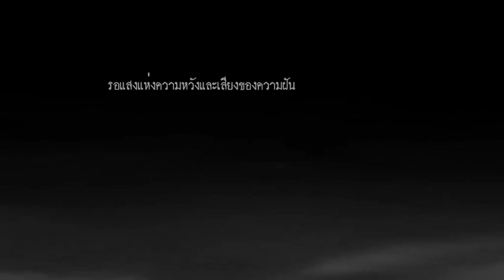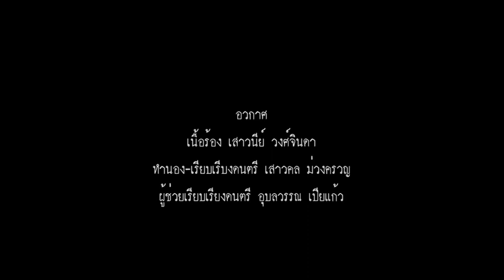อวกาศ - พราย ปฐมพร feat.อภิวาท-PRY IN SPACE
อวกาศ
Vocal :พราย ปฐมพร
Lyric : เสาวนีย์ วงศ์จินดา
Melody& Music arrangements: เสาวคล ม่วงครวญ
Co- Music arrangements: อุบลวรรณ เปียแก้ว
Piano : Pang Ubolwan
Cello :  YUI CELLO
Recording @ Proy Origami's (Banana Record)
Mixing & Mastering : อรรถพล หงส์ปรีชา
ALBUM : PRY IN SPACE
Artists : พราย -อภิวาท ABIVATA

Staff : อรุณวดี กมลศาสน์ ณ อยุธยา, สถุนี นิภารัตน์, กฤษณะ โชคเชาว์วัฒน์, รุ่งทิพย์ ม่วงครวญ, ฉัตรมงคล อินสว่าง,ศุภวิช วินิจฉัยกุล

INTRO  Gm / Gm / D7 / D7 / Gm / Gm / D7 / D7 / Gm / Gm / D7 / D7 /
Gmsus4                     Adim        Gm   Gm    Cm        D7       Gm
ความคิดอิสระคือออกไปในอวกาศ     ล่องลอยออกไปแสนไกล
Gm             Eb          Amb5                D      D
ละอองแสง ละอองฝัน   โปรยปรายมลาย
D        Gm          D           E         D            Gm       Eb        D            Gm   Gm
   *ไม่มีขอบ ไม่มีกรอบ ไม่มีแรงโน้มถ่วง  ไม่มีห่วง ล่องลอยออกไปไกลสุดใจ
            Eb                       D                Eb            D          Gm    Gm  Gm
ล่องลอยไปกับความอ้างว้าง เศษฝุ่นละออง ผงคลีธุลีดาวเป็นเพื่อน
Gm       Gm       D        Eb   Eb      D                            Gm  Gm  Gm
     ใบไม่ปลิดจากขั้วปลิวไป      ทุกๆอย่างเปลี่ยนแปลงไหวเคลื่อน
Gm             Eb     D                  Eb       Dsus4 Gm   Gm
      ล่องลอยไป สับสนและเปราะบาง  วันเวลา        ลืมไปใกล้เข้ามา
                           Gm  Gm
ก่อนลมหายใจลบเลือน       (ซ้ำ *)
Solo : Eb D Eb Dsus4 Gm Gm Dsus4 Dsus4 Gm Eb D Gm Gm Gm